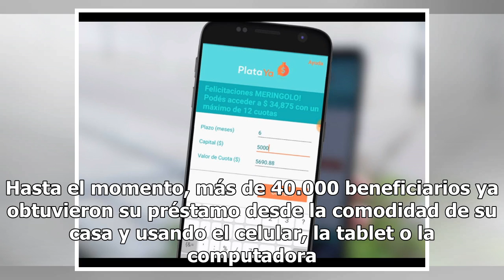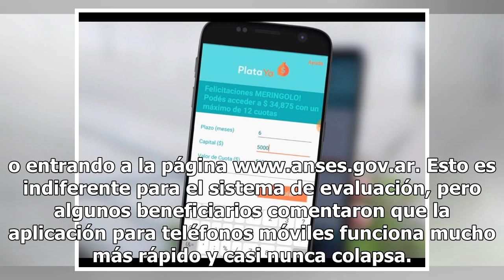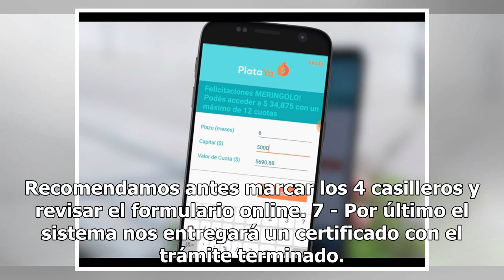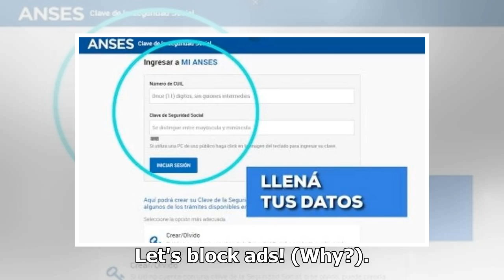Cómo sacar un CRÉDITO con el celular en 15 minutos